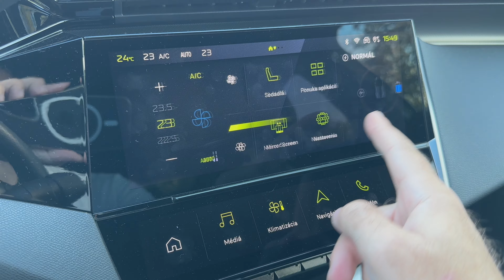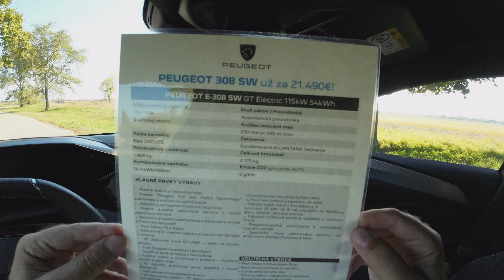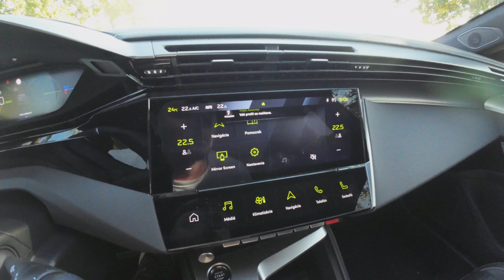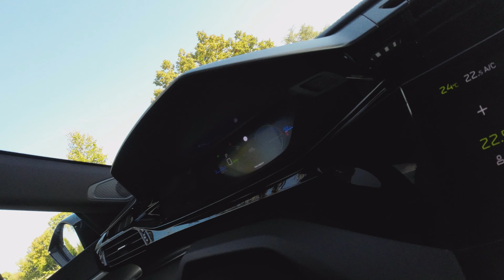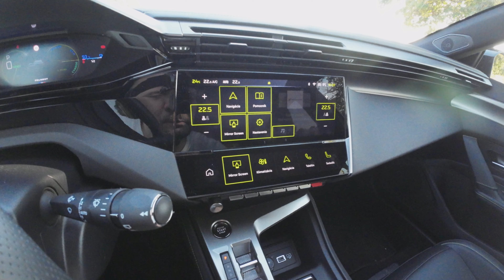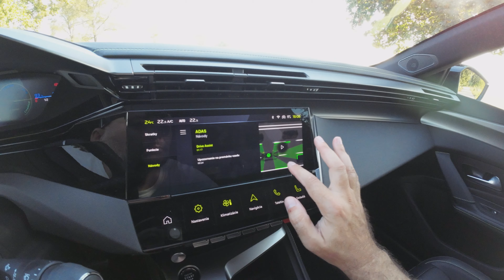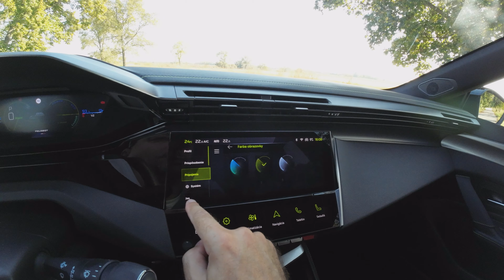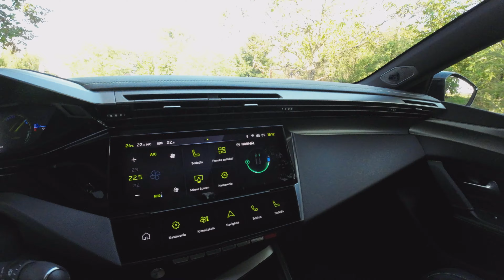POV Review - Peugeot E-308 SW Electric GT